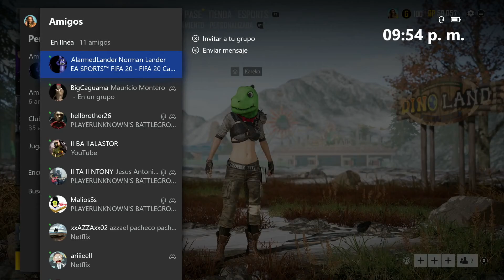20200705 215241 Pollo Legendario Ariel Malios Hell